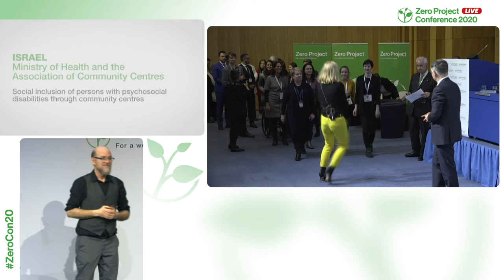Amitim: Social inclusion of persons with psychosocial disabilities through community centres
Welcome to the awardee video of Israel’s Ministry of Health and the Israeli Association of Community Centres´s Amitim Programme, a winner of the 2020 Zero Project Award on Education.

Amitim is a joint project of Israel’s Ministry of Health and the Israeli Association of Community Centres – local meeting places that are open to everyone. Amitim has its own coordinators within the centres to provide people with psychosocial disabilities with social and educational support and to help them engage in joint activities. This innovative model aims to achieve the promotion of personal recovery via meaningful leisure and educational activities as well as the promotion of social change in the community.